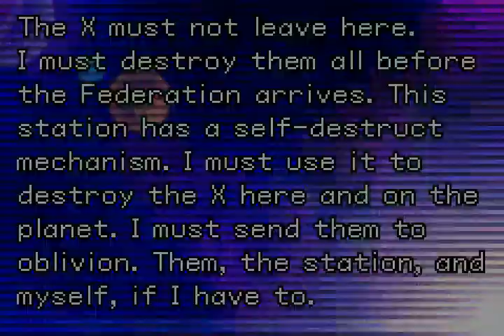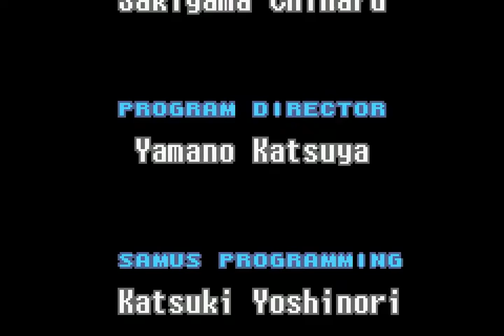Metroid: Fusion (8/8) - The Real Final Boss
Hint: It's not the final boss.

Sadly this end segment is sort of a bore, and it was shorter than I thought it was going to be, but it's packed with 3 bosses, one of which is a 2-part boss (though technically all bosses are this at a minimum, except BOX phase 1), and the other which is a 3-part boss, so I guess that counts for something!

Also the quality on my videos starting from here on out should be vastly superior to what I've had prior. I figured out what I needed to do to get actual 60 frames per second. Much superior.